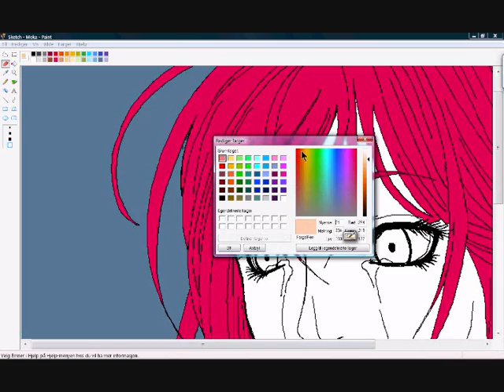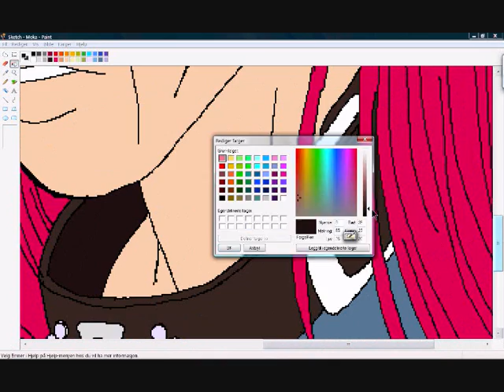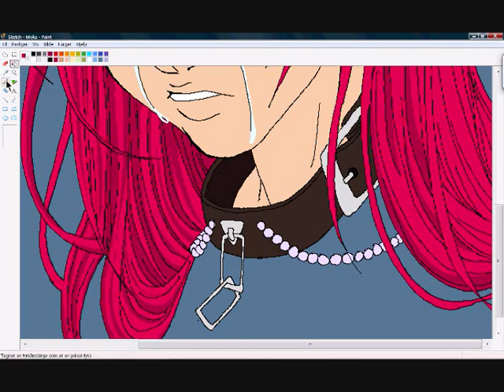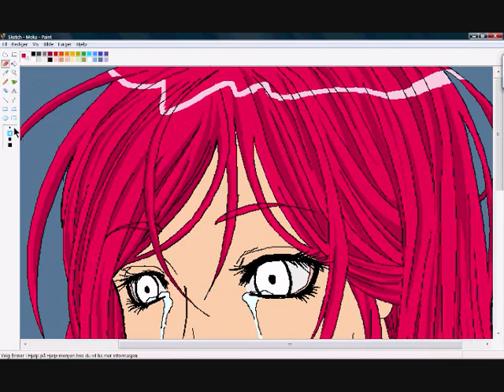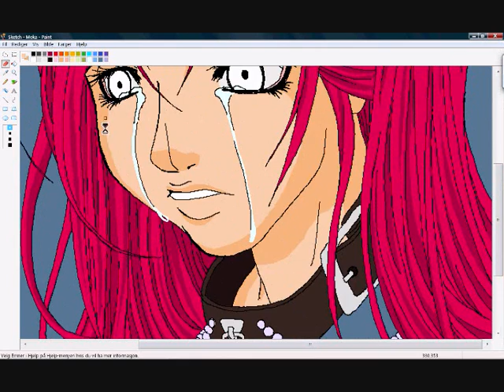Speed Paint - Fan art Rosario+Vampire part 2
Last part of my speed paint of Moka-chan =)
Songs
Track 17 & 18 from the cd Ministry of Sound Session 5 cd 1